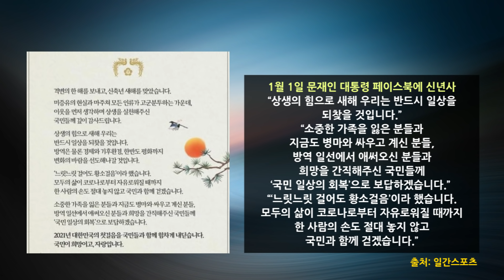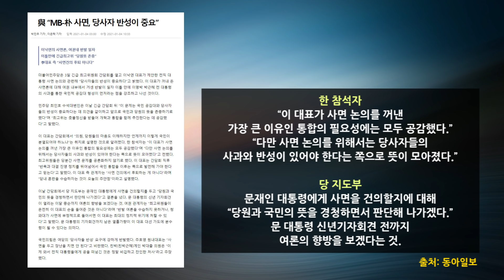정치탄핵? 정치사면? 사면을 거부하면? / “윤석열과 백신을 사면과 맞바꾸자” [이정훈TV]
정치탄핵? 정치사면? 사면을 거부하면?
“윤석열과 백신을 사면과 맞바꾸자”
2020년 대한민국 키워드는 윤석열과 코로나
코로나+불경기를 ‘고의 인플레’로 간신히 덮고 있으니 반전이 필요
이낙연 대표가 새해 첫날 꺼낸 ‘이명박·박근혜 사면’ 여권에서 역풍 맞아.
코로나와 윤석열 찍어내기 덮기 위해 정치가 된 사면
이명박, 박근혜가 사면을 거부하면 어떻게 될까.
사면을 받는 것은 죄를 인정한 것이니까.